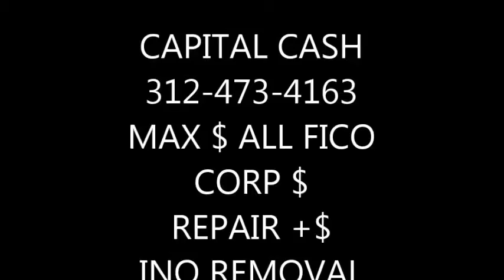UNSECURED LINE OF CREDIT, IMPORT/EXPORT, INDUSTRIAL, RETAIL, E COMMERCE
5% BACKEND SUCCESS FEE & MAX FUNDING!

BUSINESS FUNDING All FICO/ STATED INCOME

BEST TERMS 4% RATES SOME TO 25 YRS PRIVATE $

BUSINESS LINES $500,000 to 25  M BLOCs!
BUSINESS, SBA, PRIVATE BLOC’S & LOANS BEST RATES & TERMS MAX FUNDING POSSIBLE 500K, 1M- 10M LINES, ALL FICO, 3HR & 2 DAY FUNDING
MORTGAGE, COMMERCIAL RE / PROJECT  - 500 M
 (JV, PE, VENTURE CAPITAL, HARD MONEY & PRIVATE $)

8 YR AGED CORPS $2,995! 100K-3M

AGED CORPS W TRADELINES ATTACHED, WEBSITE! PAY AFTER W 700FICO

CFO SERVICE AVAILABLE

CORP BUILDS  PAY AFTER! 2M FUNDING   {ask for proof more than anyone)
CREDIT REPAIR + TRADELINES + FUNDING! {ask for proof more then anyone)
INQUIRY REMOVAL
PERSONAL FUNDING - 500K 680 fico min

CREDIT PARTNERS & INVESTORS 20% TO 100% ROI W COLLARTERAL
MAKE 55,000 A YEAR & $5,000 SIGNING BONUS

PRIMARY TRADELINES, AU ‘S
AUTO LOANS / CONVERSION
Entrepreneur, sba, working capital, cash flow, expansion, inventory, AR, PO, private money
Start Up Funding
 Small Business Funding
 Crowd Funding
 Equipment financing
 Revenue loans

Angel Investing
Angel Investors
Bootstrapping
Business Ideas
Co-Founders
Copyright Law
Crowdfunding
Equity Compensation
Growth Hacking
Hiring
How Does Company X Make Money
Ideas
Innovation
Intellectual Property
Intellectual Property Law
Internet Startups
Inventions
Lean Startups
Mergers and Acquisitions (M&A)
Open Innovation
Patents
Pre-Launch Startups
Recruiting
Seed Funding
Seed Money
Social Innovation
Startup Advice and Strategy
Startup Acquisitions
Startup Business Models
Startup Compensation
Startup Founders
Startup Ideas
Startup Incubators
Startup Law
Startup Names
Startup Product Marketing
Startup Recruiting
Startup Traction
Technology Startups
Trademark Law
Trademarks
Valuations
Venture Capital
Venture Capital Firms
Venture Capital Investing
Young Entrepreneurs
Financial SEO Keywords

Accounting
Capitalism
Currencies
Economic History
Economics
Economics of Daily Life
Finance
Funding
Fundraising
Inflation
Investing
Investors
Macro Economics
Mathematics
Microeconomics
Money
Personal Finance
Private Equity
Stock Market
Taxes

BUSINESS AND ENTREPRENEUR SEO KEYWORDS

Brick and Mortar Retail
Business Administration
Business Models
Business Networking
Business Owner
Business Plans
Business Relationships
Business Strategy
Business-To-Business
Companies
Digital Agencies
Ecommerce
Entrepreneurs
Entrepreneurship
Human Resources
Import/Export
Industrial Design
Leaders
Leadership
Local Businesses
Local Marketing
Management
Management Consulting
Organizational Behavior
Organizational Culture
Organization Design
Project Management
Retail
Small and Medium Enterprise (SME)
Small Business
Small Business Advice
Small Business Marketing
Strategic Management
Social Entrepreneurship
Strategy
Strategic
Accounts Receivables Financing
Annuity Liquidity Programs
Asset Based Lending
Bridge/Hard Money Loans
Startups/Acquisitions
Commercial Mortgage-Backed Security (CMBS) Conduit Loans
Commercial Real Estate
Construction Financing
Consumer Finance Programs
Contract Financing
Equipment Leasing
Equity Financing
Franchise Financing
Inventory Financing
Large Project Financing
Medical Receivables/Loans
Merchant Cash Advances
Mezzanine Financing
Purchase Order Financing
Sale-Leasebacks
SBA Loans
Self Directed 401k Plan Financing
Small Business Loans
Small Commercial Loans
Unsecured Business Lines of Credit
Venture Capital Financing
Working Capital